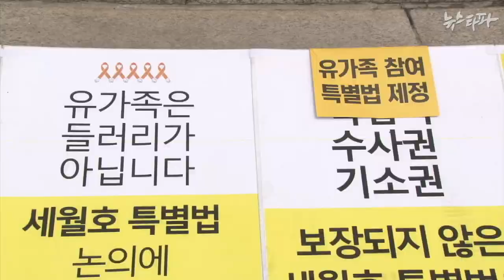뉴스타파 - 세월호 특별법 처리 무산…“국민을 위한 정치는 없다”(2014.8.12)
세월호 참사의 진상규명을 위한 마지막 기회나 다름없는 특별법 제정이 여야합의 무산으로 원점에 서게 됐습니다.
진상규명의 대상 가운데 한 명인 박근혜 대통령은 경제활성화와 국민을 위한 정치를 내세우면서 국회를 질타하고 있고, 자식을 잃은 국민은 ‘국민을 위한 정치’가 과연 무엇인지 되묻고 있습니다.